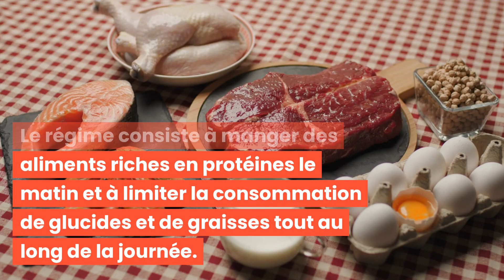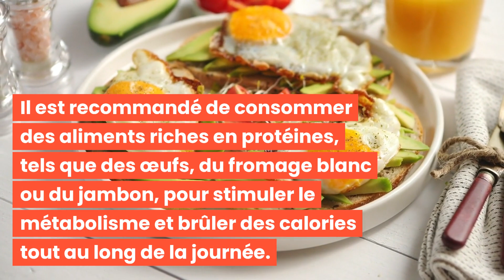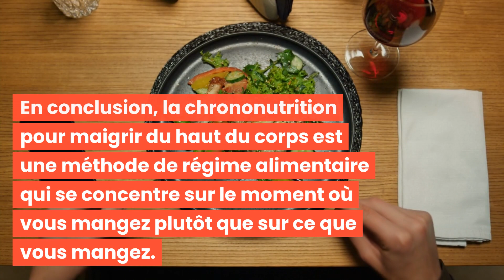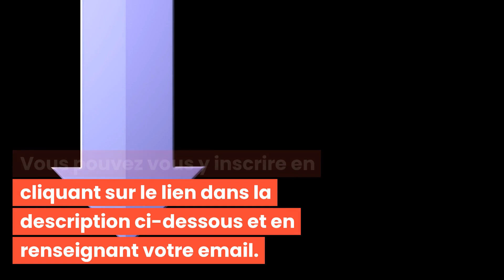LA CHRONONUTRITION POUR MAIGRIR DU HAUT DU CORPS COMMENT ÇA MARCHE!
Bonjour à tous et bienvenue dans cette nouvelle vidéo : LA CHRONONUTRITION POUR MAIGRIR DU HAUT DU CORPS COMMENT ÇA MARCHE! 🌟

Découvrez les meilleures pratiques pour aider à sculpter et définir votre visage avec "LA CHRONONUTRITION POUR MAIGRIR DU HAUT DU CORPS COMMENT ÇA MARCHE!"

C'est parti ! 💖